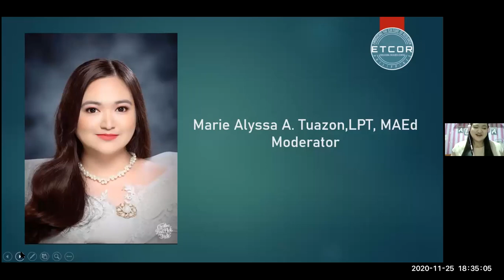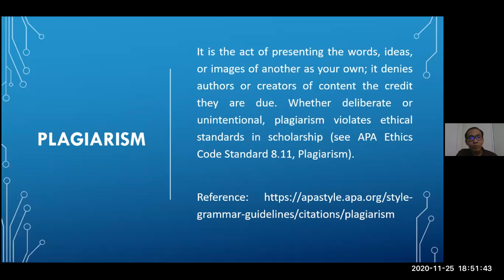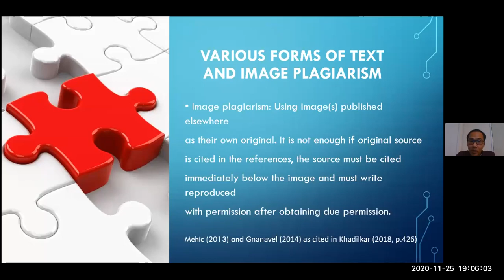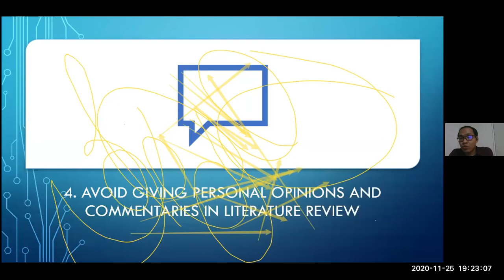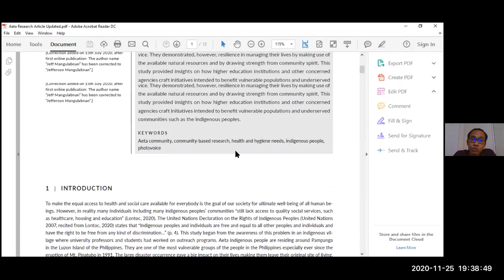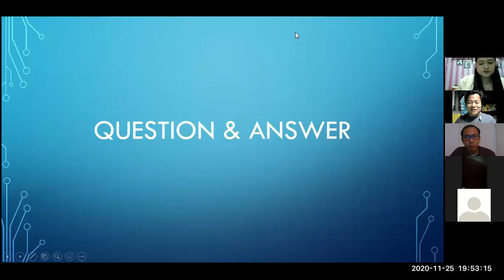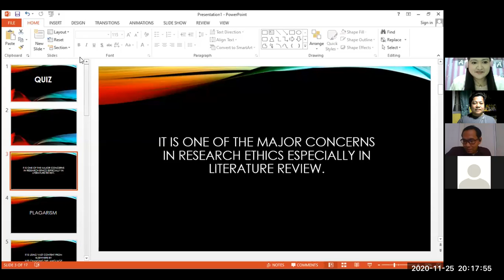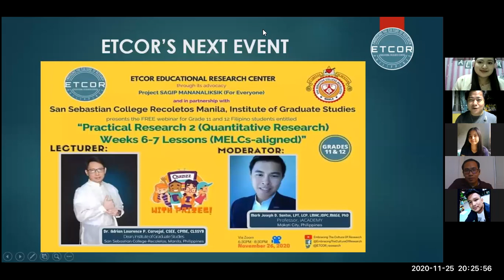“Practical Research 1 (Qualitative Research) Quarter 1 Weeks 7-8 Lessons (MELCs-aligned)”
ETCOR Educational Research Center,

through its advocacy

Project SAGIP MANANALIKSIK (For Everyone),

presents the FREE webinar for Grade 11 and 12 Filipino students entitled

November 25, 2020, Wednesday, 6:30PM to 8:30PM

Lecturer:

Dr. Philip Joseph D. Sarmiento
Assistant Professor of Theology
Christian Living Education Department
Institute for Christian Formation and Social Integration
Holy Angel University (HAU), Angeles City
Founding Member, HAU Institutional Review Board

Moderator:

Marie Alyssa A. Tuazon, LPT, MAEd
Teacher I, Tacondo Elementary School
Department of Education
Schools Division of Angeles City, Pampanga
Topics to be discussed:

1. follows ethical standards in writing related literature; and
2. presents written review of literature